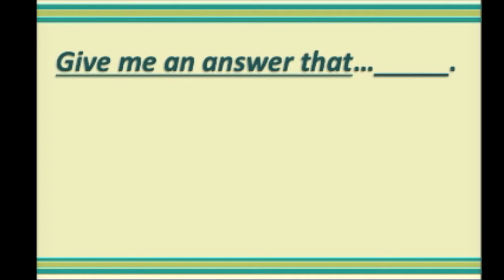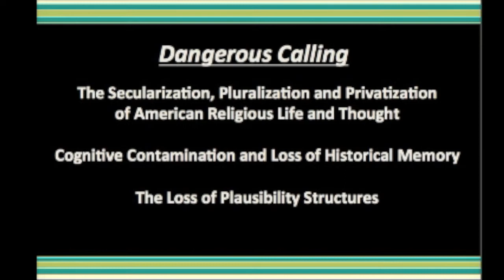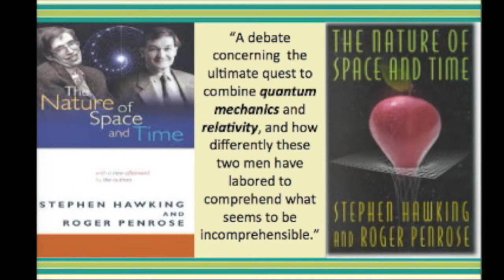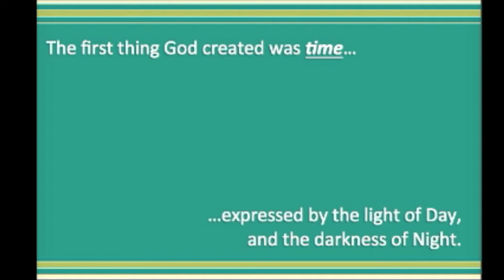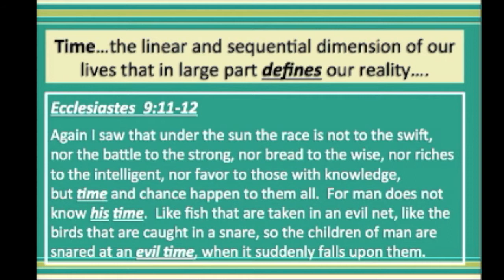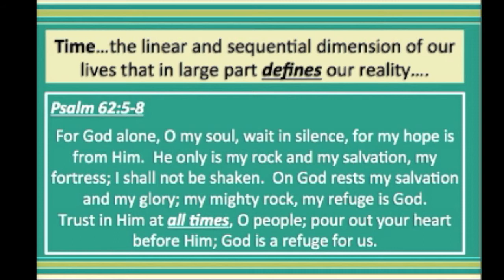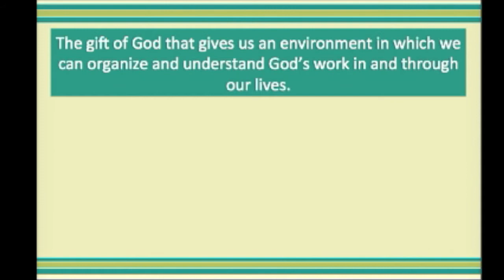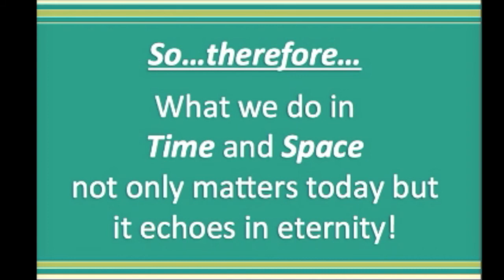March 8, 2015 – Ask Anything and Everything (Part 8)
Did God create time and space?